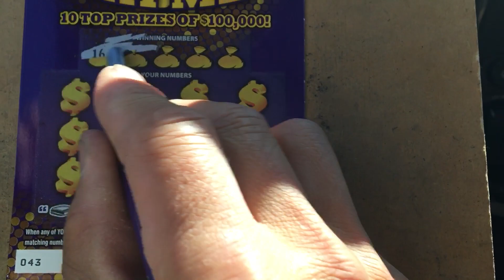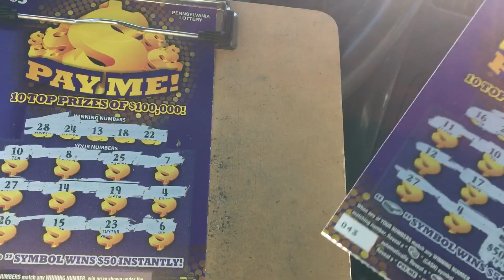Pay Me! Wallet